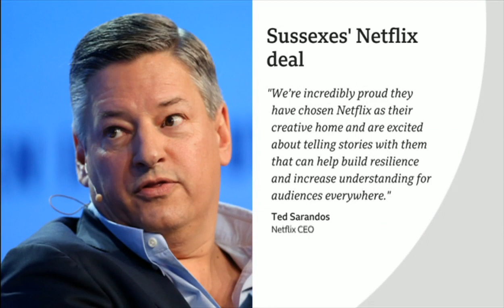What can we expect from Prince Harry & Meghan on Netflix? Huffington Post's Carly Ledbetter explains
What can we expect from Prince Harry and Meghan on Netflix? Carly Ledbetter, Senior reporter at The Huffington Post has more.